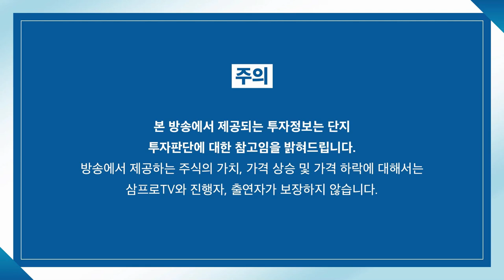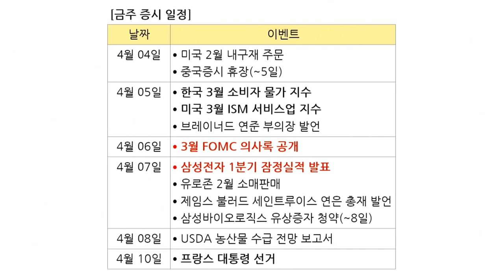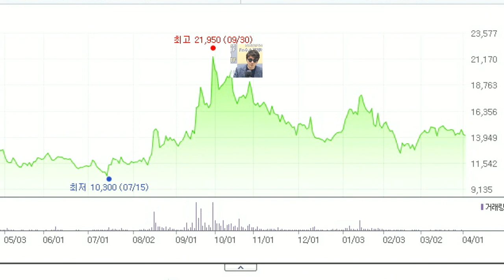[증시 염탐정] 방역지침 완화에 따른 수혜주는? f.이베스트투자증권 염승환 이사